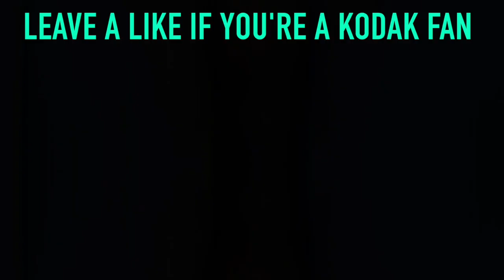Kodak Black Career Officially Ends After This...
Kodak Black is a young rapper who made a big name for himself in the rap industry after releasing hit songs like Tunnel Vision and Pimpin Aint Eazy. His career seemed to be on a  rise until recent legal issues could have him serving life in prison which we will show you in today's video.